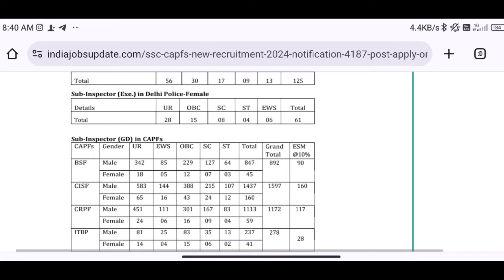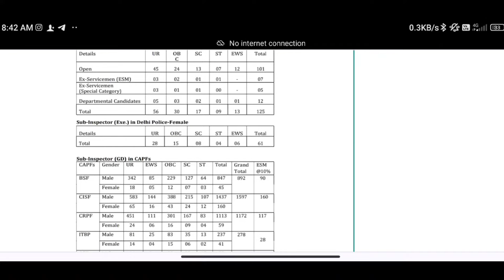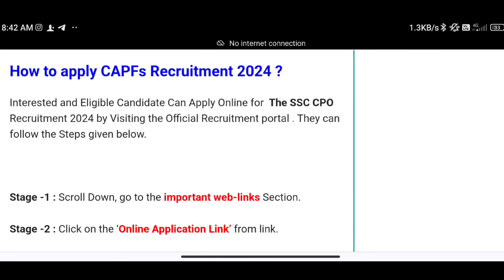😯BSF,CISF,CRPF,ITBP New Vacancy 2024- Apply Online Latest Big update😯